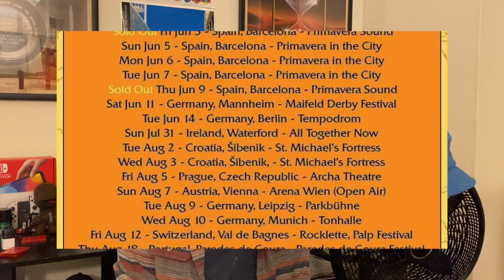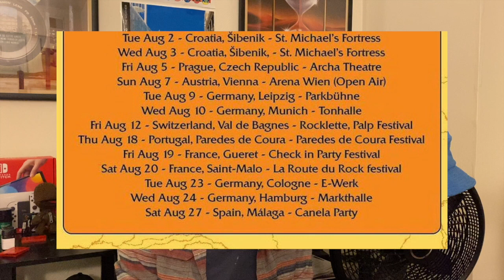2022 World Tour dates release, My dream King Gizz setlist | K.G.L.W.ednesdays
K.G.L.W.ednesdays Episode 3

Last.FM: last.fm/user/levihutch92

Headlines:
Intro: 0:00
World Tour Dates: 1:04
My Dream Gizz Setlist: 4:14
Outro + Memes: 15:12